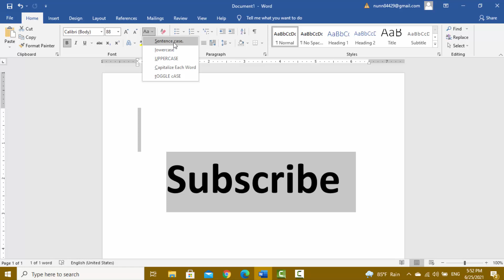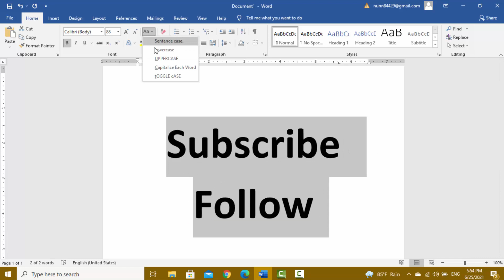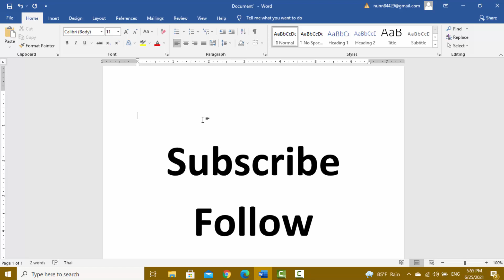วิธีเปลี่ยนตัวพิมพ์เล็กให้เป็นพิมพ์ใหญ่ ใน word